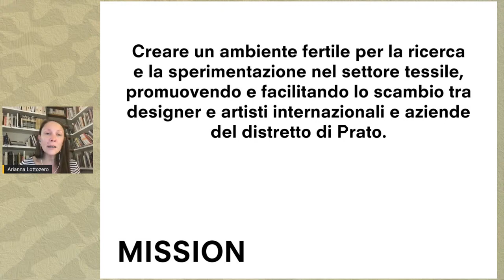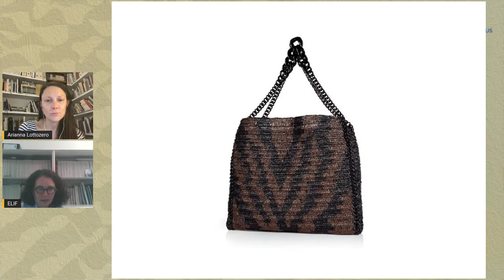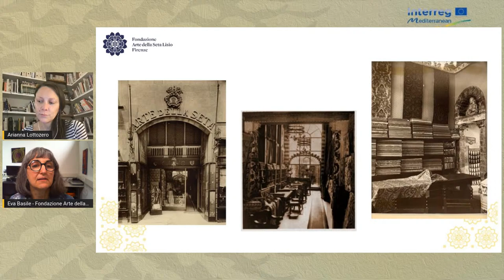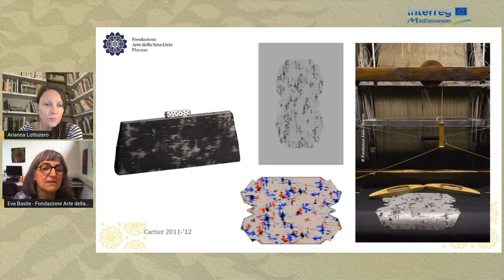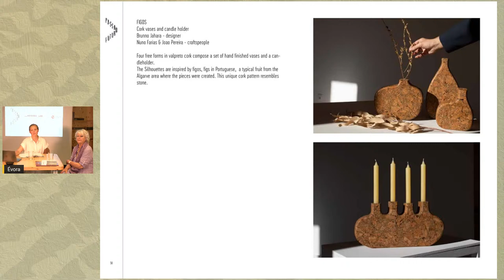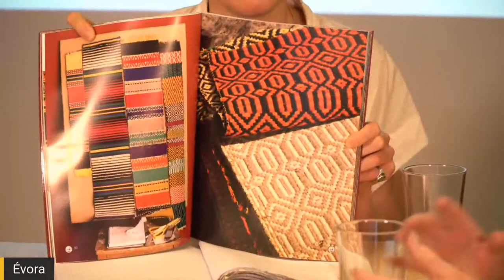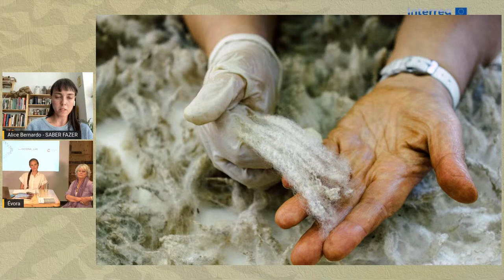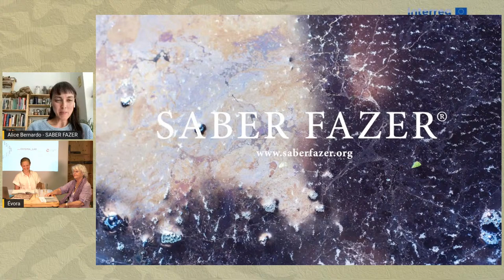Sustainability of Textile Heritage Know-How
An online event focusing on sustainability of traditional textile craftsmanship, presenting some contemporary experiences from Tuscany (IT) and Alentejo (PT) regions.